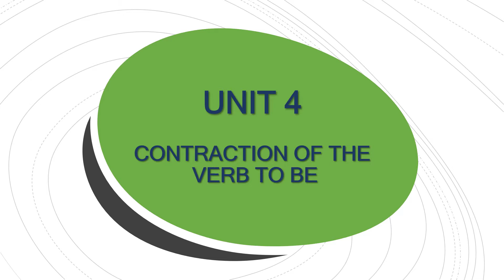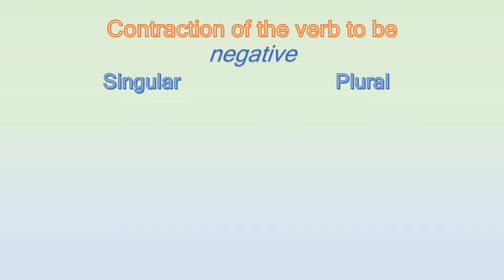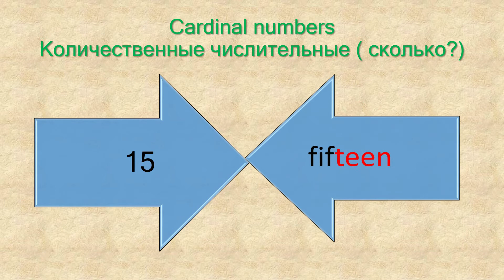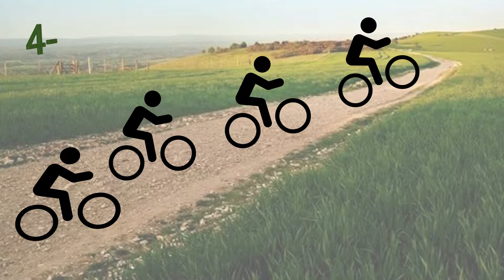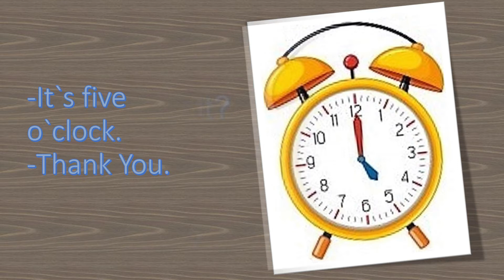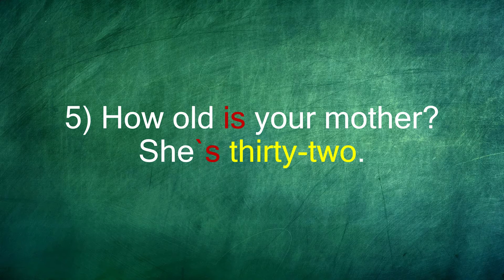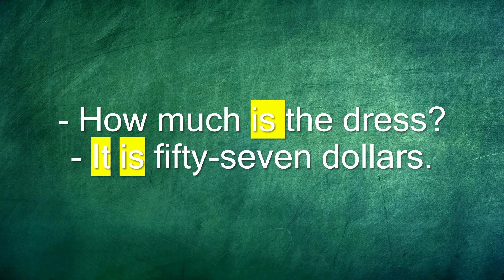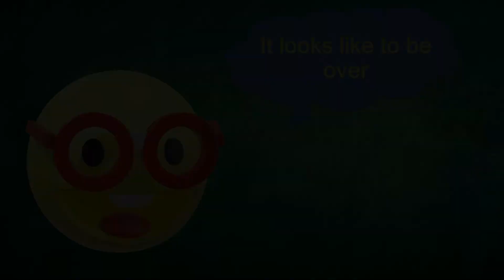English Classes from Maria Navrotskaya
Полный курс Английского языка с нуля